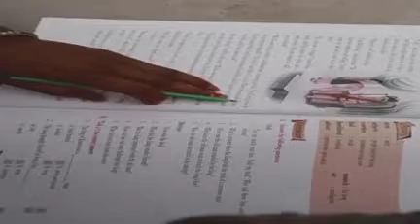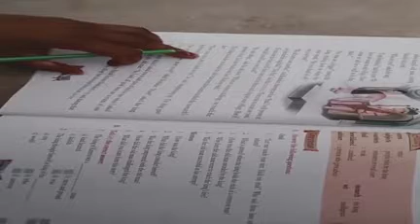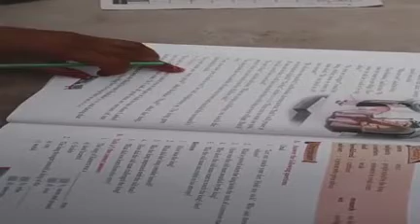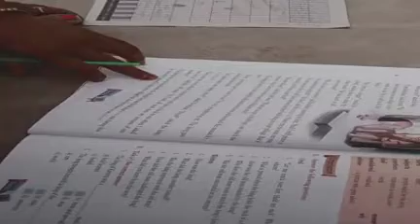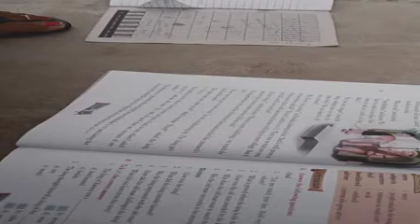Class-3rd, subject-English, chapter-6, teacher-jyoti